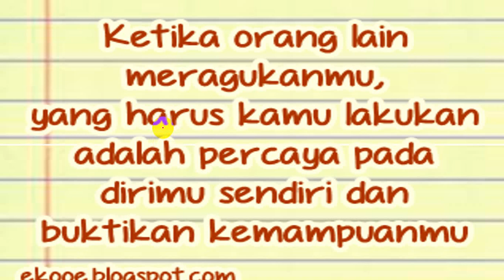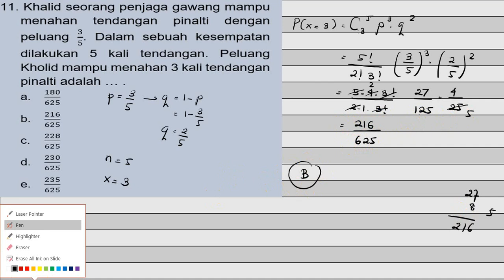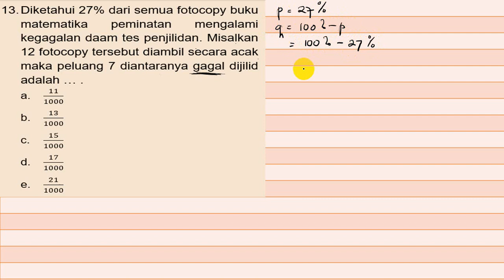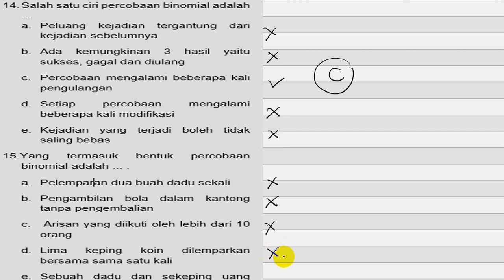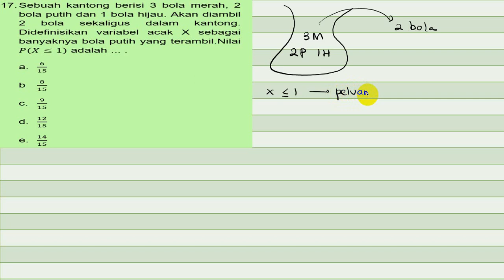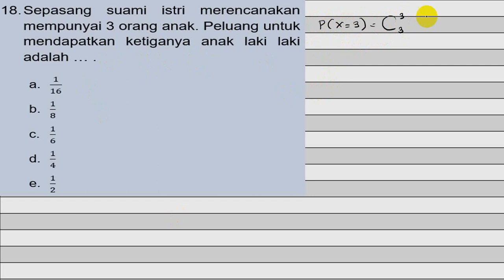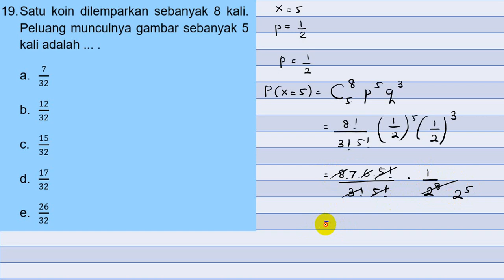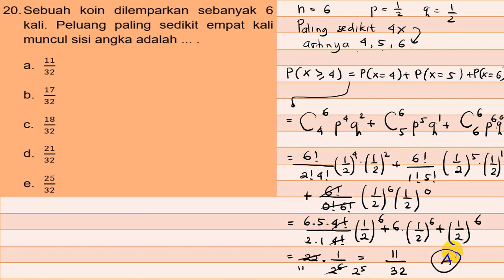Video BAHAS pat mm 11 20